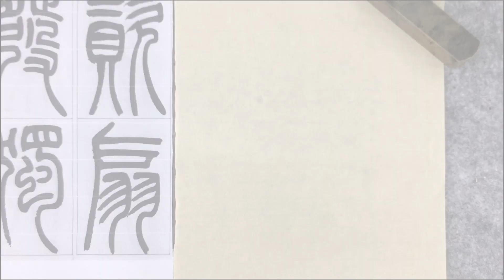中國書法吳讓之宋武帝與臧燾敕“扇”字單字示範講解 Chinese Calligraphy Wu Rangzhi Song Wudi and Zang Tao's Single Character De